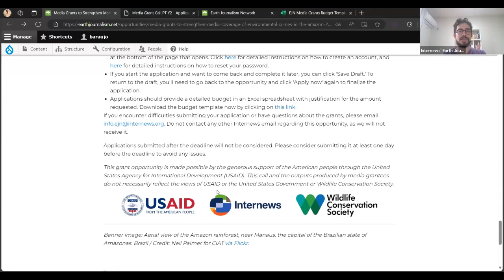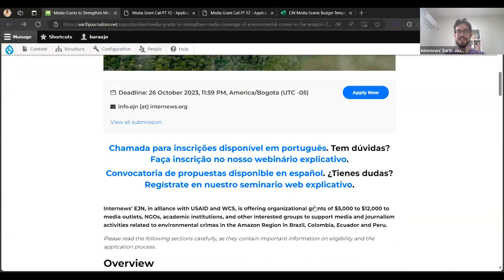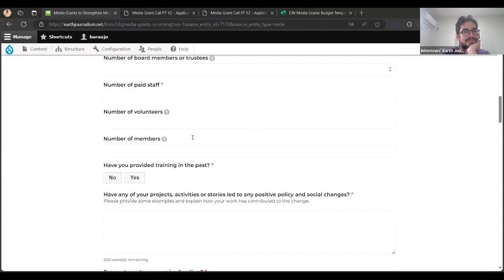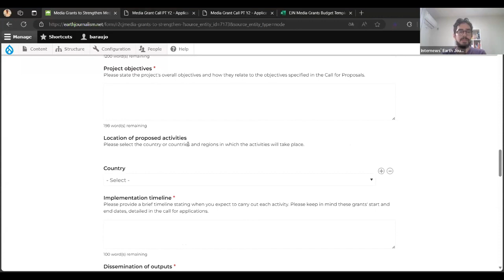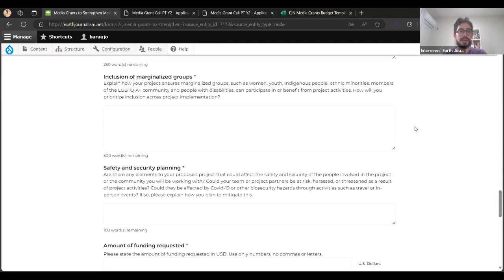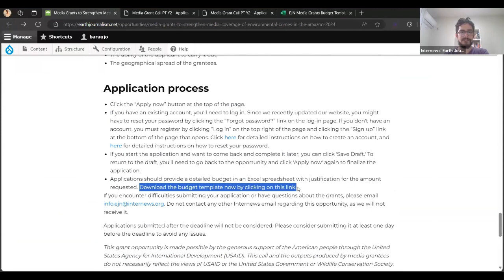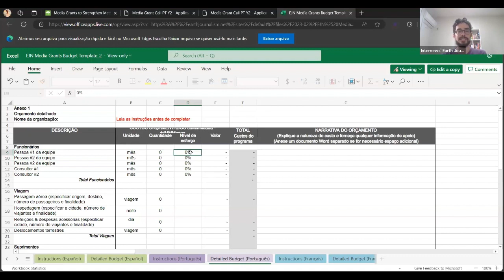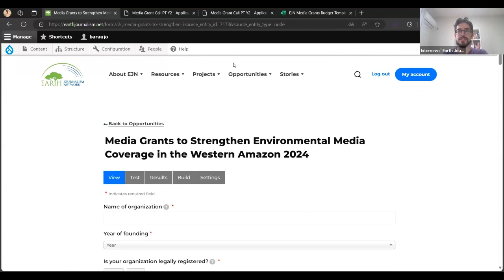Passo a passo para solicitar ao subsídio para meios sobre delitos ambientais na Amazônia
Espanohl

Fortalecer a capacidade dos jornalistas e organizações de mídia de produzir informações públicas de alta qualidade, factuais e envolventes sobre os impactos dos delitos de conservação, sua associação com as mudanças climáticas e soluções viáveis para mitigar e responder a estes impactos é fundamental para proteger o ecossistema amazônico, os povos indígenas e as comunidades locais.

Se sua organização tem ideias de atividades que ampliem a cobertura da mídia sobre esses temas em idiomas regionais, treinem jornalistas e profissionais da mídia através de workshops, webinários, cursos on-line ou outros recursos, e/ou apoiem a produção de histórias ambientais investigativas, participe dos nossos webinários, em que explicaremos como solicitar nossa bolsa de 5 a 12 mil dólares para meios de comunicação, ONGs, instituições acadêmicas e outros grupos envolvidos em fortalecer o trabalho na Amazônia.